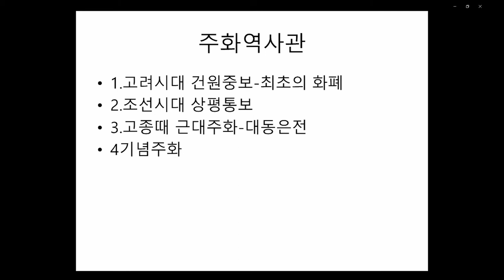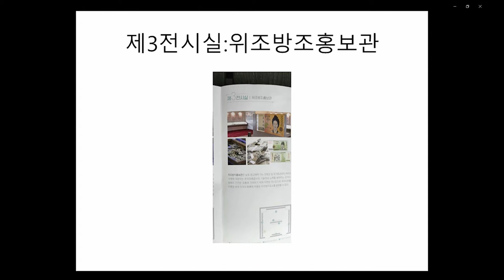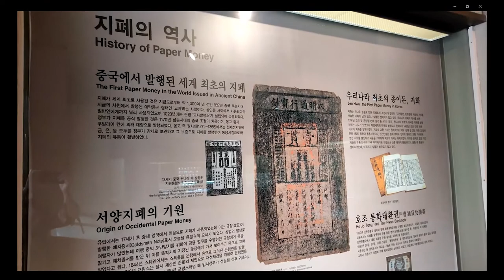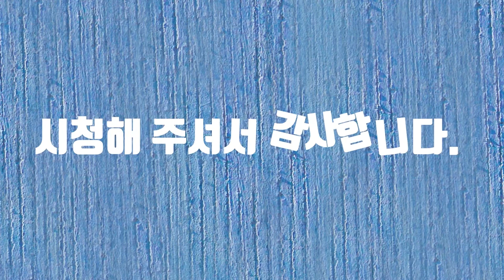창립 기념 공모전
한국 조폐공사 창립 기념 공모전에 참여합니다.